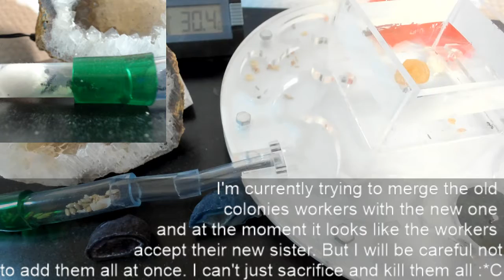Messor Barbarus: The daily life of my young antcolony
The daily life of my young antcolony